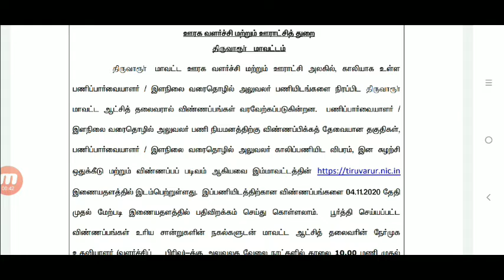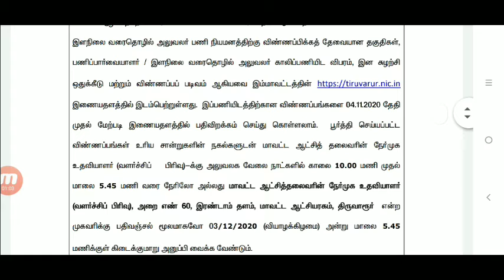Tn govt job notification 2020 l Arasuvelai l ஊரக வளர்ச்சி மற்றும் ஊராட்சித் துறை வேலைவாய்ப்பு 2020